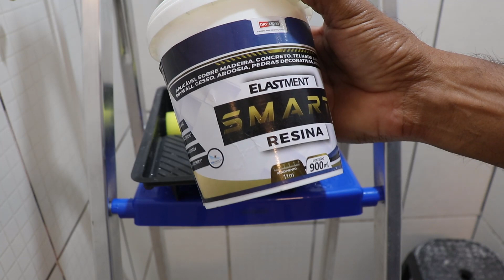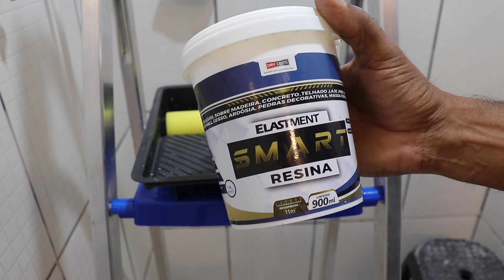COMO PROTEGER SEU TETO DE FUNGOS E BOLOR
Como diz e sempre bom se proteger, então nesse vídeo vou mostrar como proteger seu teto ou forro de fungos e mofo, pois com o tempo eles acabam aparecendo, lembrando de deixar sempre seu banheiro arejado depois do banho. MAIS 👇

Lembre-se sempre:  A vida e feita de desafio e não existe resultados sem esforço!

Um forte abraço do MARCOS BALIEIRO!